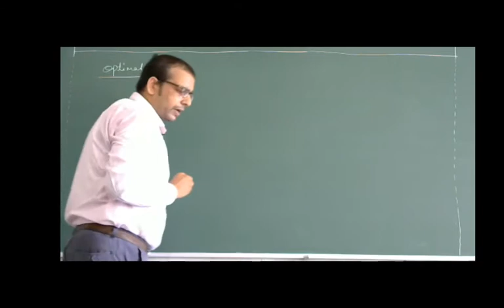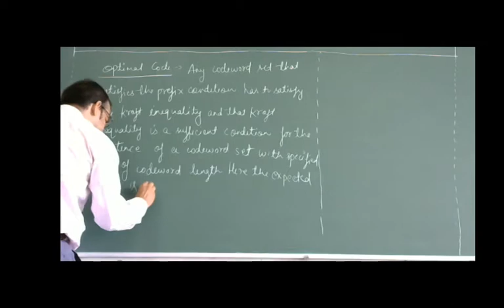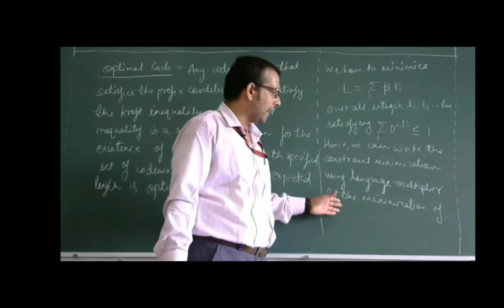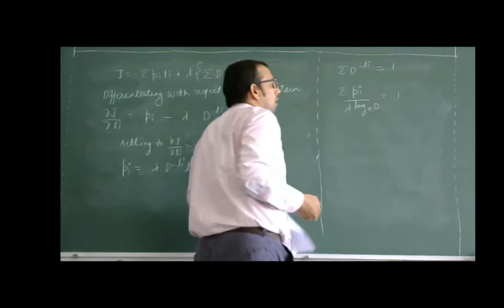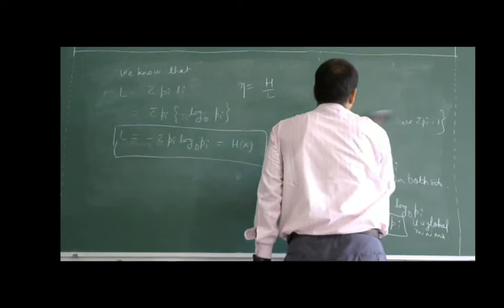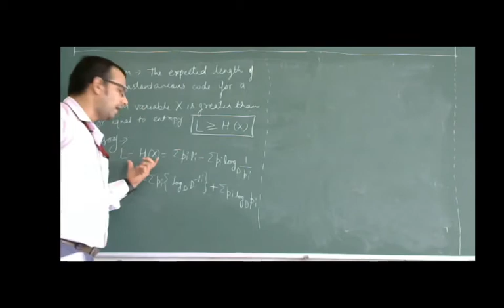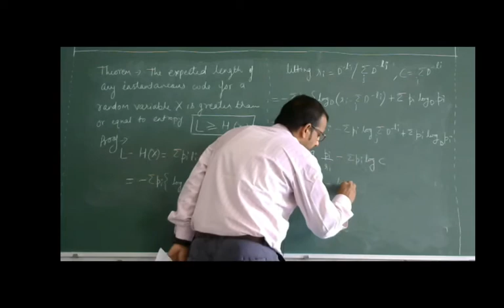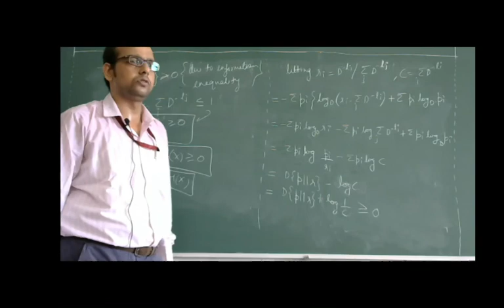ITC L- 17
Optimal codes